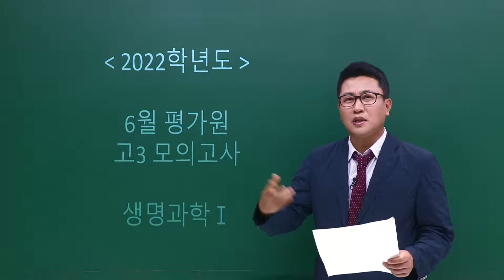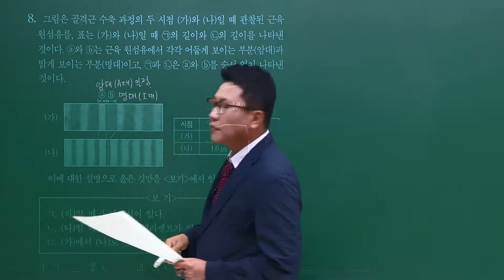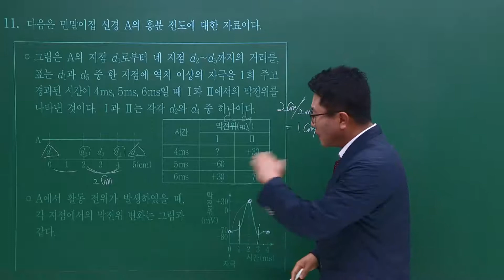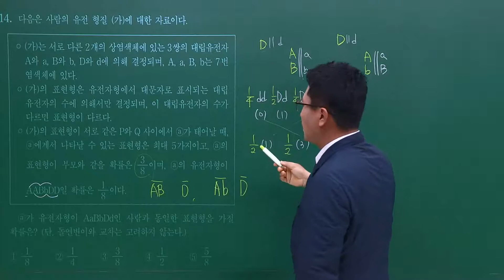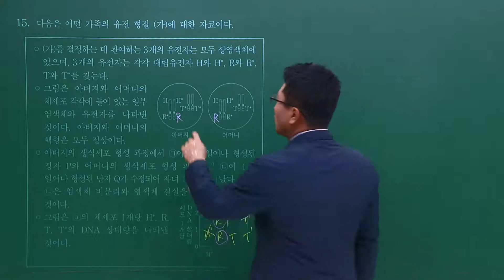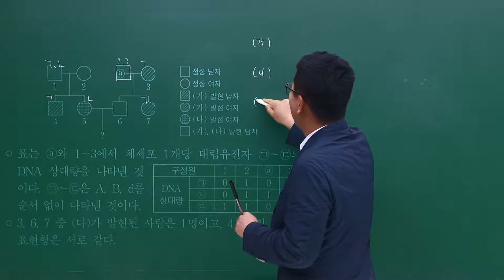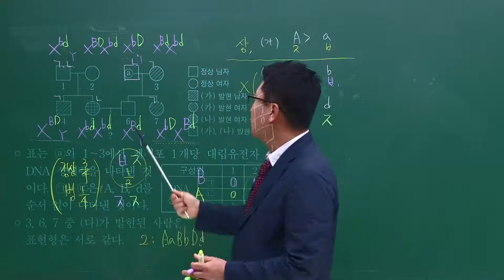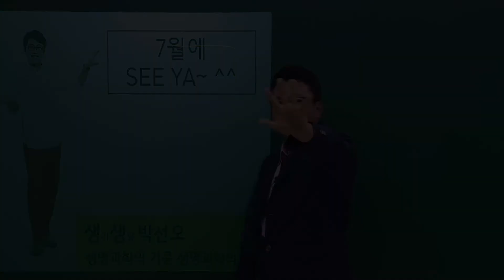[2021.06.03] 고3 수능모의평가 과탐 생명과학Ⅰ 해설강의 박선오 선생님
개정수능 첫 모평!

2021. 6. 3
6평 모의고사 과탐영역 - 생명과학Ⅰ(전범위) 해설강의

WithETOOS!